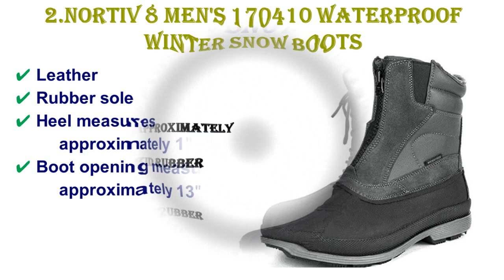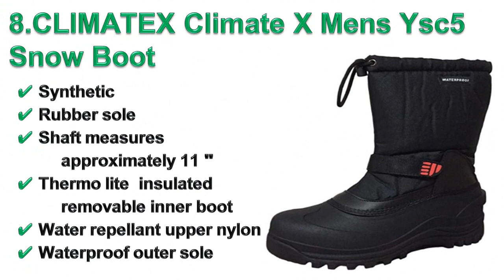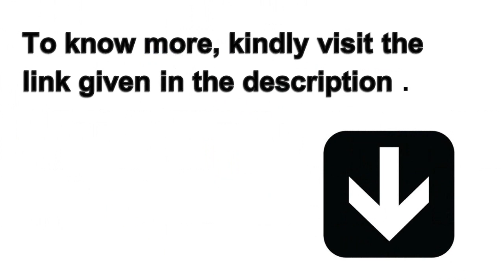10 Best Snow Boots for Men in 2020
In this video, we are reviewing the 10 best snow boots for men in 2020.